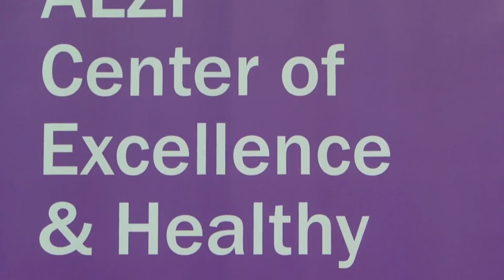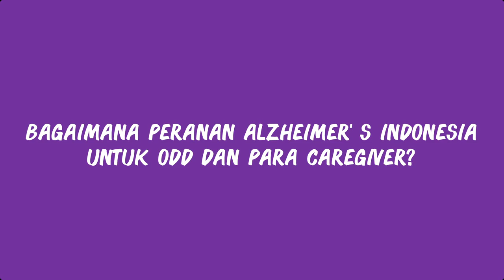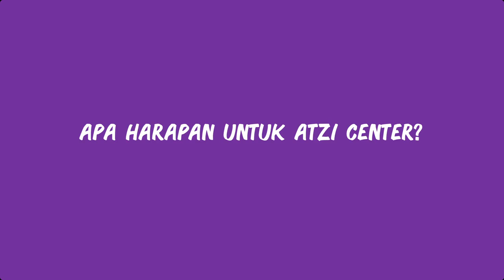Peresmian Atma Jaya – Alzheimer Indonesia Center of Excellence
Sebagai pusat pelayanan terpadu, ATZI Center of Excellence akan memberikan informasi yang lengkap kepada para ODD beserta keluarga dan caregiver terkait Demensia Alzheimer, penanganan ODD, dan komunitas yang tersebar di seluruh Indonesia. Sebagai pusat pelayanan, ATZI center of Excellence juga berfungsi sebagai co-working space, yang nantinya dapat membuka kolaborasi penelitian terkait Demensia Alzheimer. ATZI: Atma Jaya- ALZI, CENTER: Co-working space, Education, Networking, Therapy, Activation, Risk Reduction – Health Ageing activities.